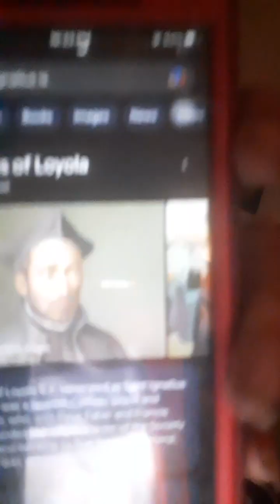'Text Of The Rules Of St . Ignatius (Discernment)! Part4! April 27th, 2023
' Every Thursday! 🌹 🌹